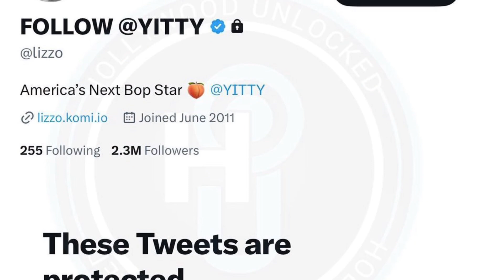Candace Owens Keeps Trolling Lizzo About Her Weight & It Needs To Stop | Being A B*lly Is Unhe@lthy